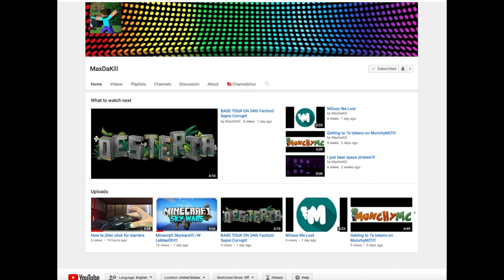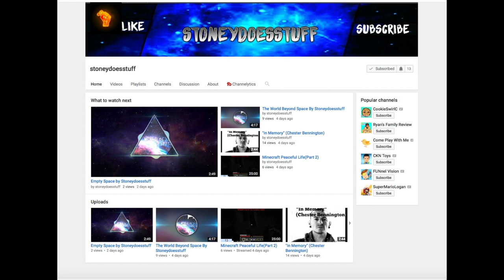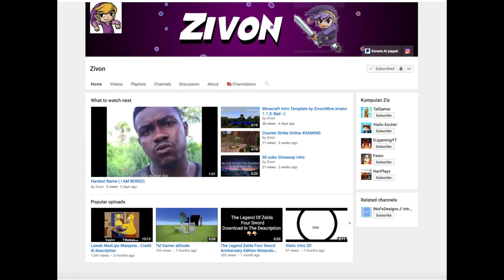Shout-out SUNDAY!!! Gain active Subscribers and Grow your Channel 2018!📈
Shout-out Sunday is a series on my channel to help YOU guys grow your channels!

HERE IS THE MEGA LIST OF SHOUT-OUTS!